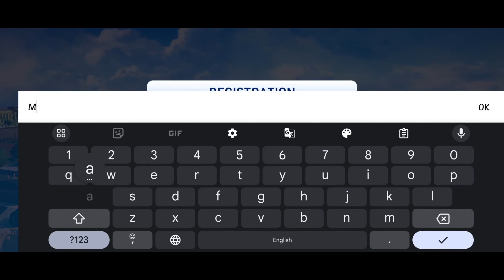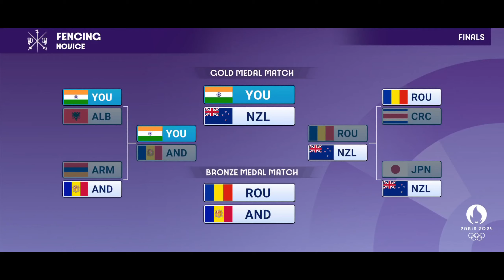This is the best Olympics Game - Paris Olympics 2024